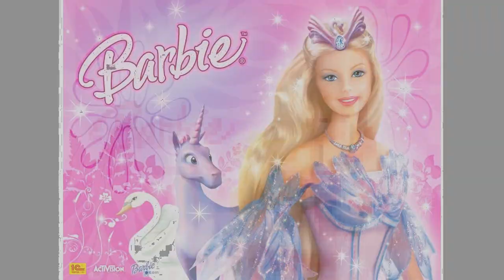barbie princess wallpaper